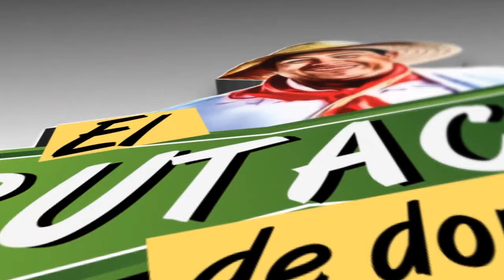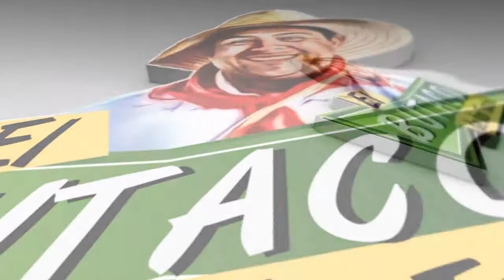Don Tamalio Achiras con la Presentadora de RCN Ana Karina Soto